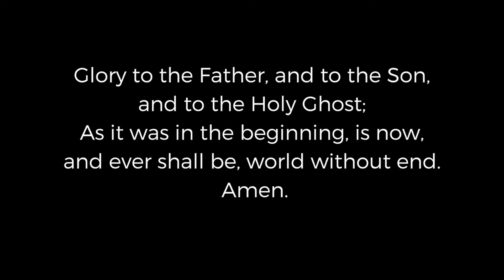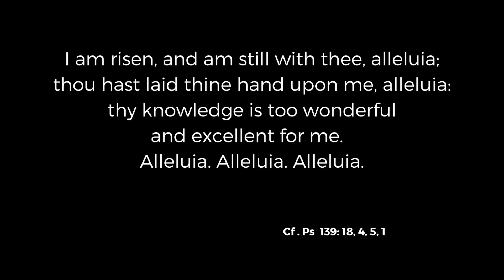Easter Introit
Introit for Easter Day - Book of Divine Worship